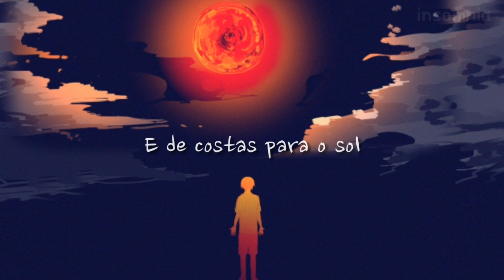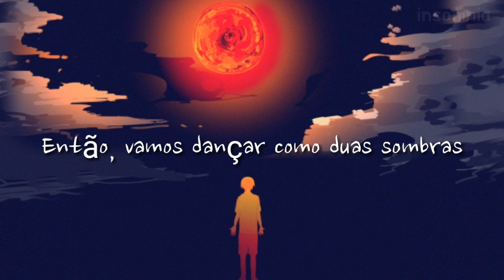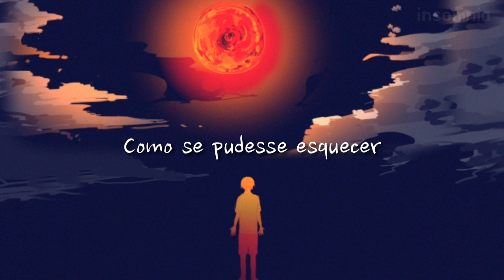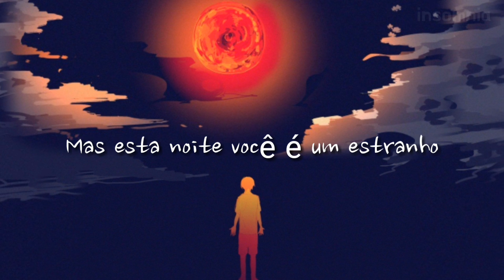Aquilo - Silhouette (legendado)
• Letra

Stood at the cold face
Stood with our backs to the sun
I can remember being nothing but fearless and young
We’ve become echoes, but echoes, they fade away
We've fallen to the dark as we dive under the waves

The devil's on your shoulder
The strangers in your head
As if you don’t remember
As if you can forget
It’s only been a moment
It’s only been a lifetime
But tonight you’re a stranger
Some silhouette

Let's go out in flames
So everyone knows who we are
'Cause these city walls never knew
That we'd make it this far
We've become echoes
But echoes are fading away
So, let's dance like two shadows
Burning out a glory day

Devil's on your shoulder
Strangers in your head
Some silhouette

Just hold me
Just hold me
Just hold me
Just hold me

Some silhouette

Some silhouette

Some silhouette

• Insomnia